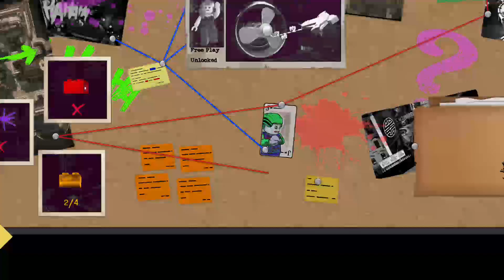LEGO DC Super-Villians (Xbox One) Stream!